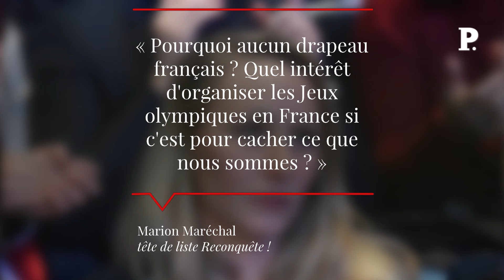Polémique sur l’affiche des JO : l’artiste explique pourquoi il a supprimé la croix des Invalides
De nombreux internautes se sont amusés à passer au peigne fin l'affiche officielle des Jeux olympiques de Paris 2024, dessinée sur ordinateur par Ugo Gattoni. Et d'aucuns ont pointé l'absence du drapeau français, mais aussi la disparition de la croix qui surplombe le dôme de l'Hôtel des Invalides… De quoi hurler au « wokisme ». La grogne se faisant de plus en plus entendre, certains politiques, majoritairement à droite, se sont emparés du sujet, à l'instar d'Éric Ciotti. Face à ces reproches, le dessinateur Ugo Gattoni a tenu à se défendre. Retrouvez-nous sur : - Youtube - Facebook - Twitter - Instagram - Tik Tok - LinkedIn